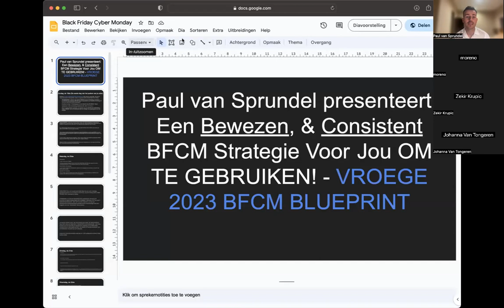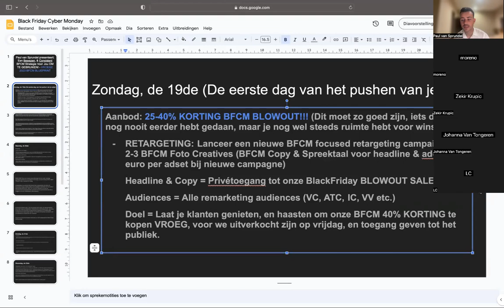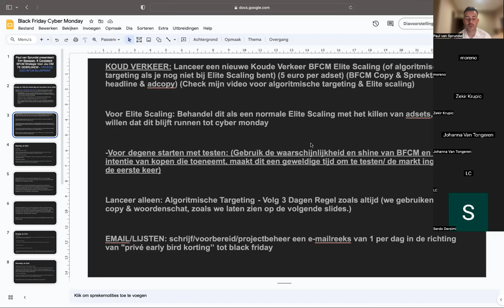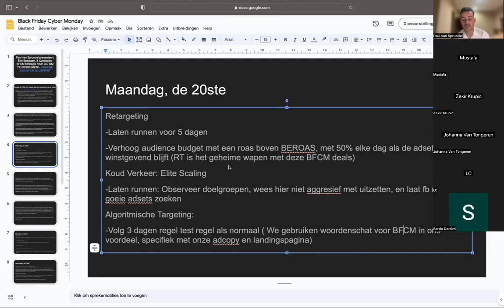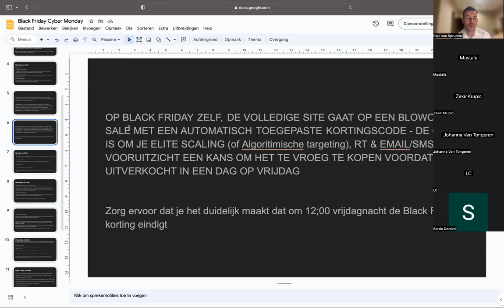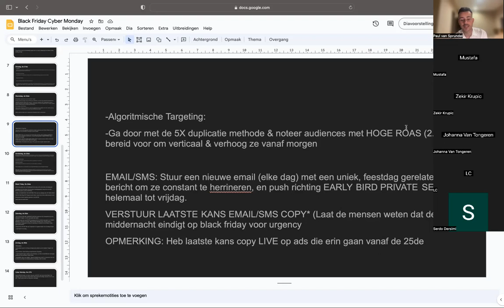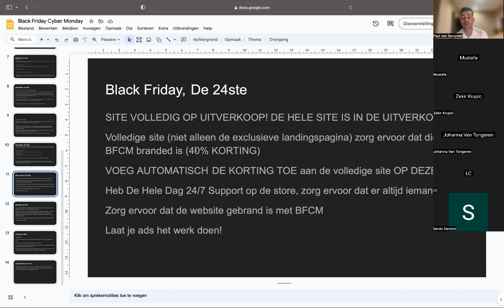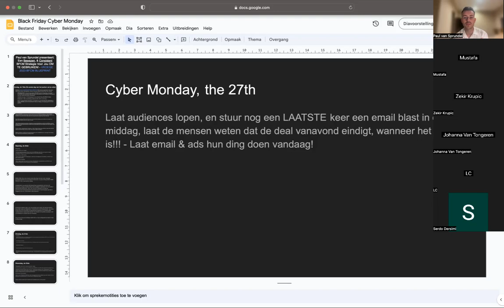Gratis Black Friday Cyber Monday Q4 Mastermind Event